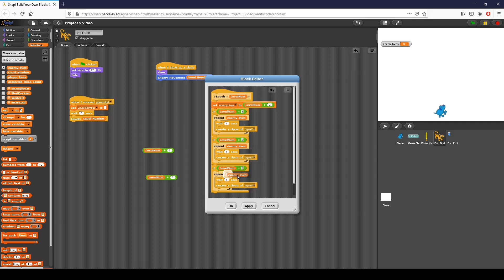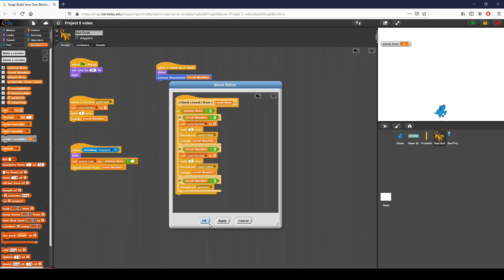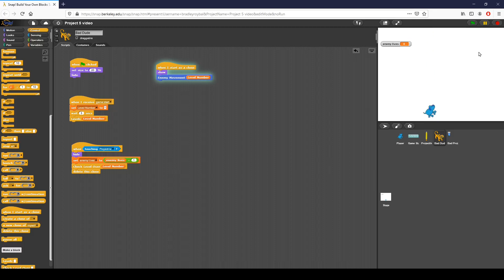Unit 5: Project Part 3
To start programming in Snap, follow and hit the "Run Snap!" link at the top of the page.